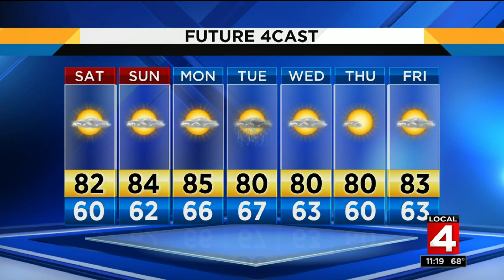Weather brief, 8/9/19, 11 p.m. update